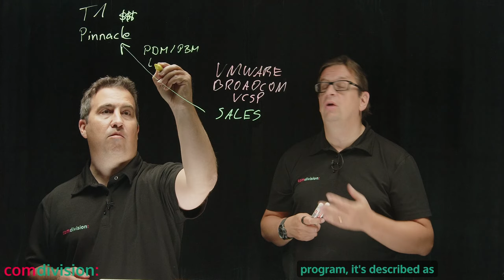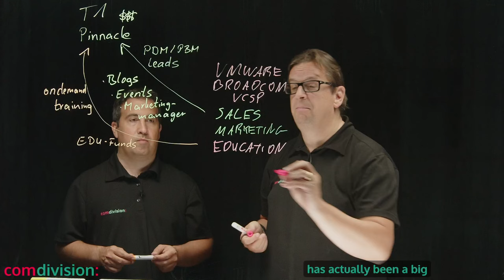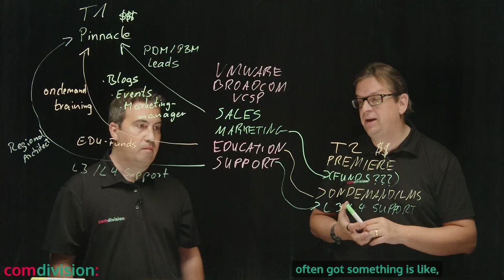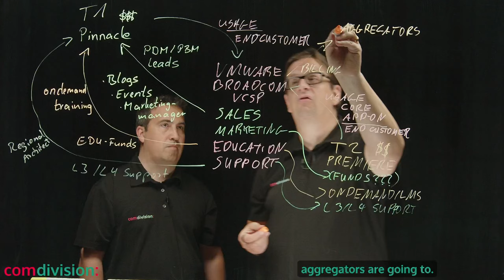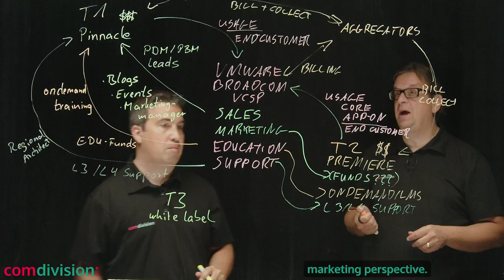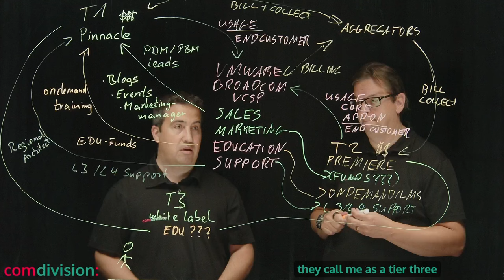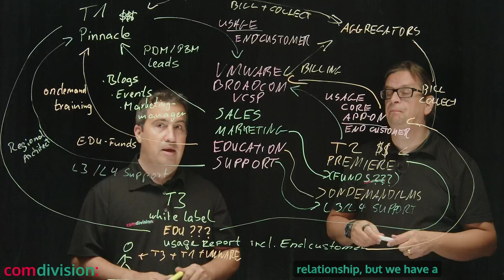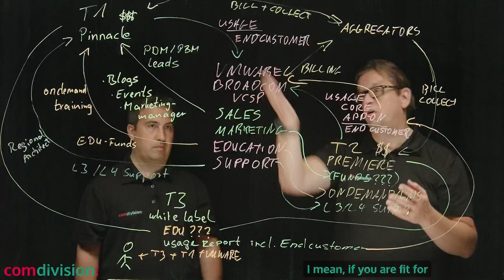VMware by Broadcom Series - Episode 35 - Partner Program - CSP Tiers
Sascha Schwunk and Yves Sandfort get on the Lightboard to draw up their understanding of the VMware Cloud Service Provider Program and how the different roles interact, from VMware over the Pinnacle and Premiere partners including the Aggregators.